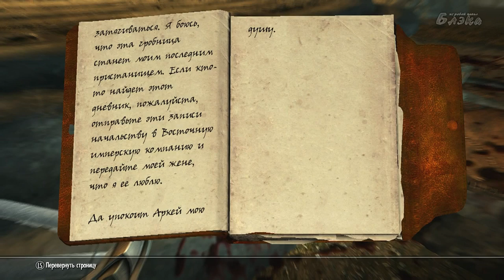SKYRIM Dragonborn #4 Внезапно! #184